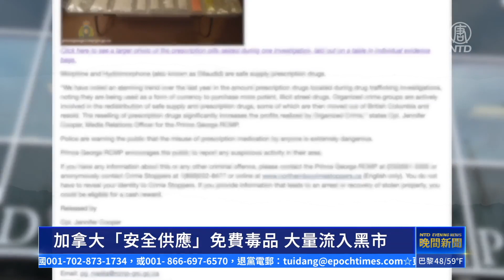加拿大安全供應免費毒品 大量流入黑市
加拿大政府免費發放「處方成癮藥物」，期望能取代更危險的非法毒品，但王家騎警近期查獲，大量藥物流入黑市。

緊密追踪：
🌐 新唐人電視台： t.ly/U68D
🌐 香港大紀元新唐人聯合新聞頻道: t.ly/xpRo
🌐 新唐人亞太電視台： t.ly/6mmB